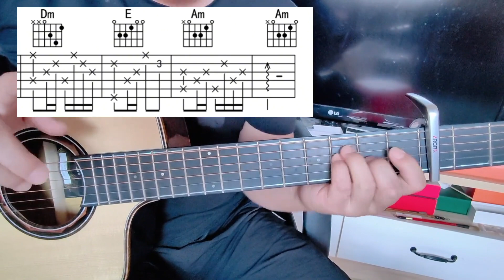学吉他逃不过、也绕不过的话题，总之不要盲目练习！